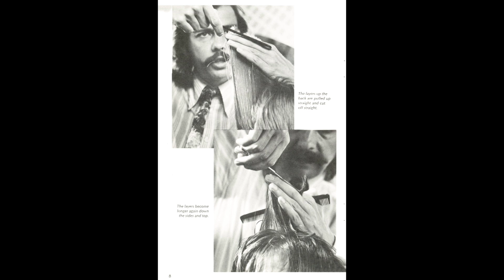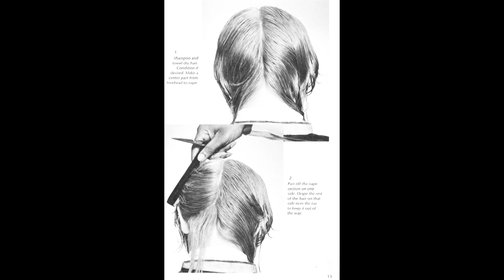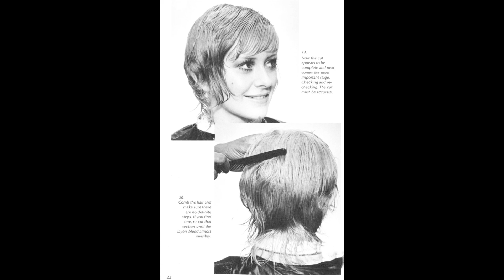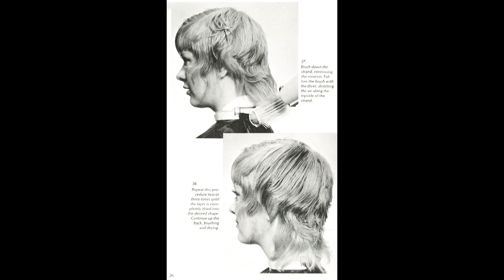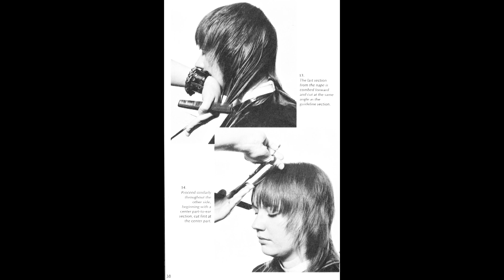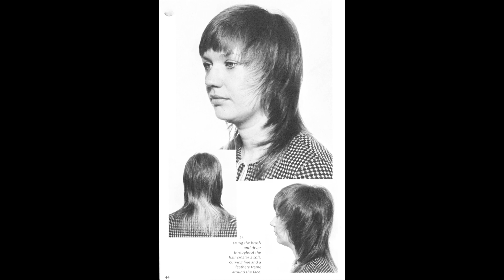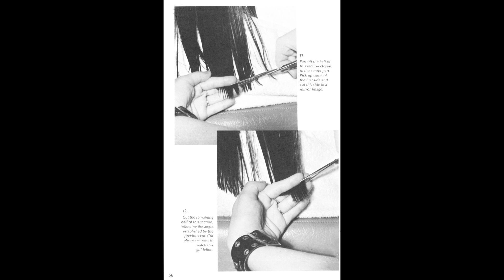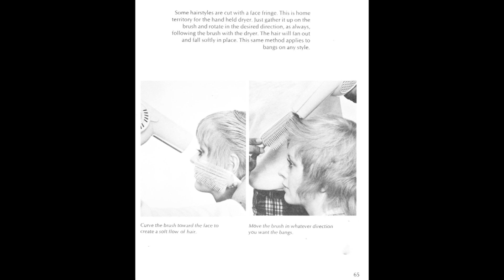Contemporary Hairstyling 1971